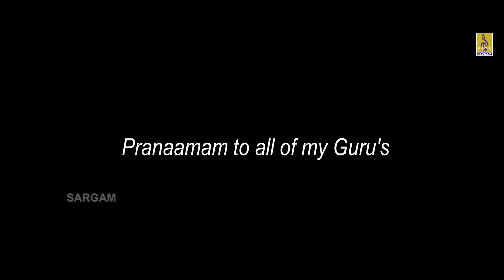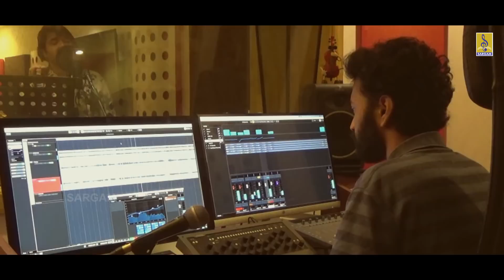അരികെ അണഞ്ഞു മണ്ഡലകാലം... | വനഗേഹം | Latest Ayyappa Devotional Song 2020 | Vanageham | Arike Ananju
Vanageham is a hindu devotional album of Lord Ayyappa. Lyrics by N.Raghuvaran, Music by Ranjith Rajagopal , Sung by Sruthynath & Soniya Shyam.